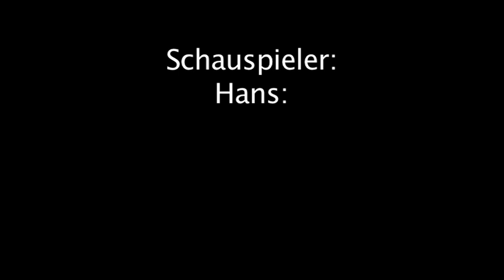Der Autodieb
Kurzfilm aus dem 1. Lehrjahr Bild und Ton, Jahrgang 2013
Idee, Regie und Schnitt: Andreas Perkruhn